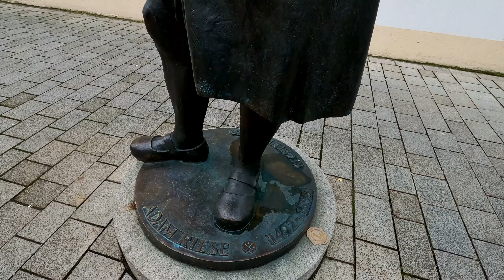Bad Staffelstein der Geburtsort von Adam Riese (berühmter Mathematiker) 4K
Bad Staffelstein the birthplace of Adam Riese (famous mathematician) 4K

Bad Staffelstein, le lieu de naissance d'Adam Riese (célèbre mathématicien) 4K

Бад Штаффельштайн - родина Адама Ризе (известного математика) 4K

Bad Staffelstein, o local de nascimento de Adam Riese (famoso matemático) 4K

Bad Staffelstein, el lugar de nacimiento de Adam Riese (famoso matemático) 4K

Bad Staffelstein Bad Riese（著名數學家）4K的出生地

バートスタッフェルシュタインアダムリーゼ（有名な数学者）の生家4K